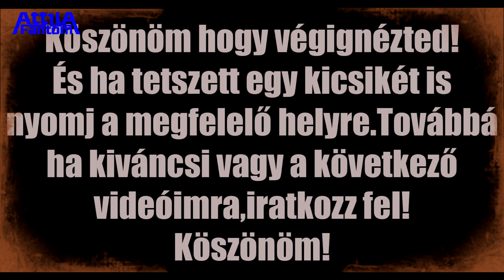Fuxtec fx ps152 & Sárga Angyal - akcióban a gyömölcsösben.##1.